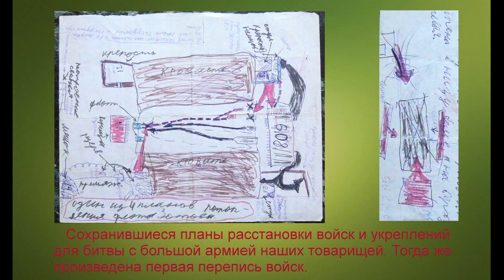Мир пластилиновых солдатиков Краткая история битв #9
Мир пластилиновых солдатиков.  Краткая история битв.
В этом видео я расскажу о том, какой была история сражений в нашем игровом мире. Чтобы не раскрывать сути всех остальных фильмов, я несколько уйду от конкретики и покажу процесс в общем. Видео выполнено в виде пластилинового мультфильма.

Карта банка ВТБ mastercard:       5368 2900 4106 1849